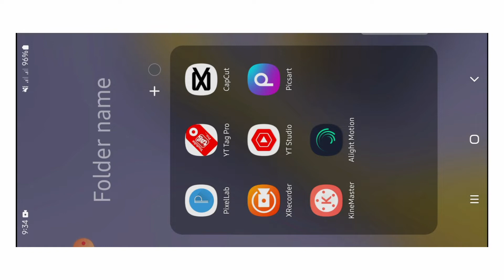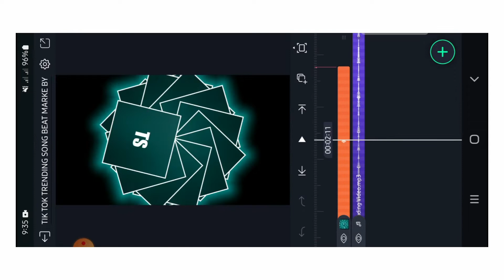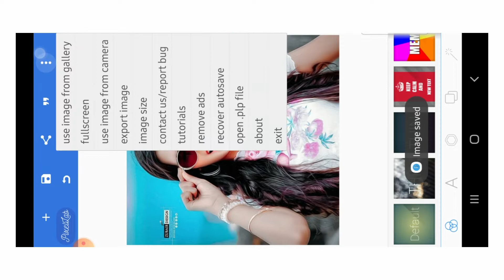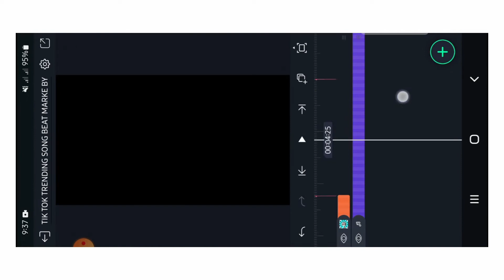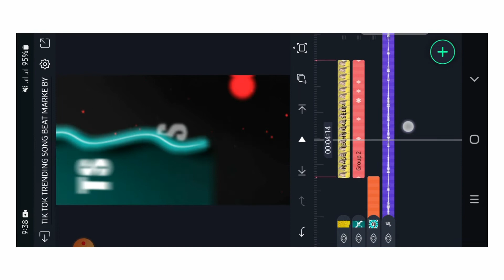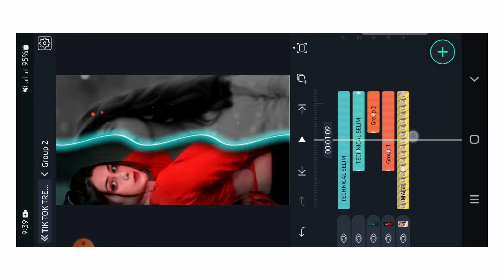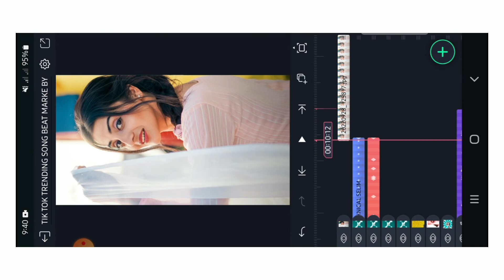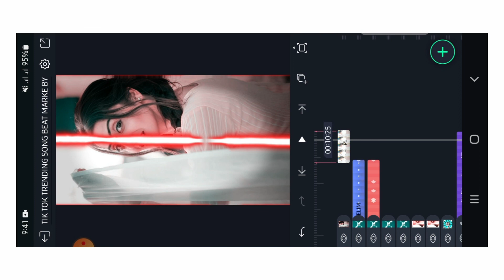Alight Motion Video Editing | Alight Motion Shake Effect Editing | New Trending Video Editing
New Trending Viral Reels Arbic Song Status Video Editing
 Alight Motion Reels Status Video Editing,
Alight Motion New Trending Status Video Editing,
Trending Reels New Status Editing
alight motion video editing,
shake effect attitude status editing,
shake effect alight motion editing,alight motion video editing 2022,alight motion trending video editing,alight motion attitude status editing,alight motion tutorial

@Note:- All Content Is Copyright Property Of Technical Selim - Use Commercial And Display Editing Or The Content Is Not Permitted Without Proper Authorization.

Allowed,
@Nota bene:

Some of the images, music, videos, and graphics used in this video may be copyrighted to respect their owners and not mine.

I am not the owner of any of the music.

The music artist is given full credit.